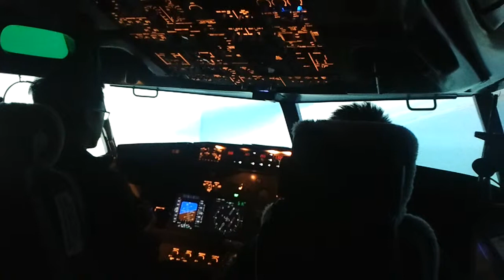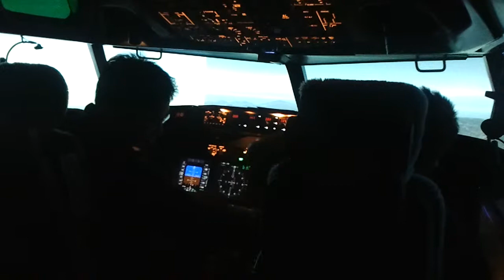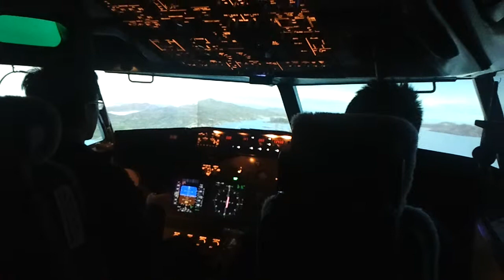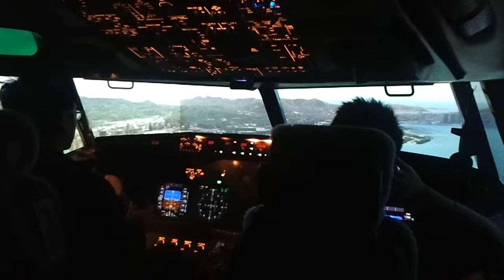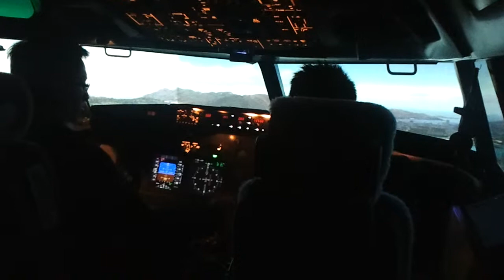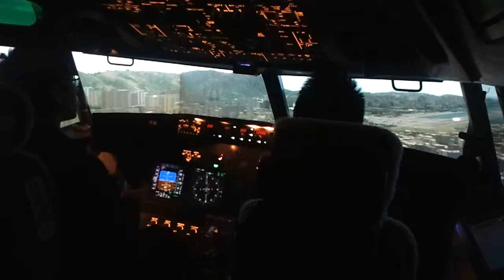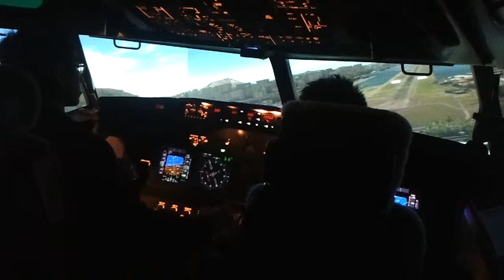Flight Experience Hong Kong (Landing @ Kai Tak) by Gene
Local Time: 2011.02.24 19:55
Aircraft: B737-800
Departure: VHHH @ RWY25R
Arrival: VHHX @ RWY13